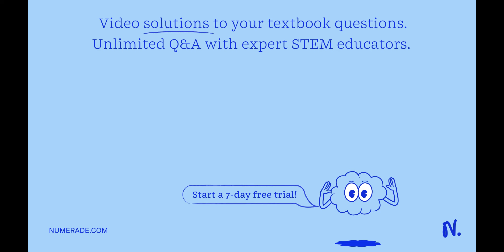Line t passes through (4, 5) and is perpendicular to the line shown on the coordinate grid. a coord…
Line t passes through (4, 5) and is perpendicular to the line shown on the coordinate grid. a coordinate plane with a line passing through two points at 0 comma 3 and 5 comma 2 What is the equation of line t in standard form? 5x - y = 15 -5x - y = 15 x - 5y = -75 x + 5y = 75